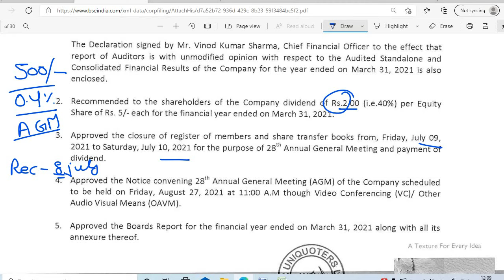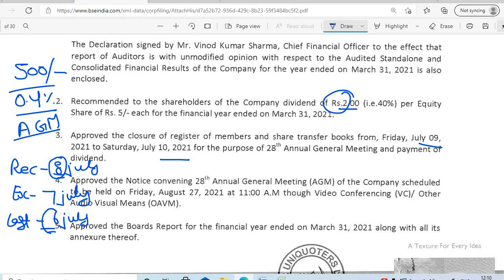MAYUR UNIQUOTERS SHARE DIVIDEND 2021 RECORD DATE